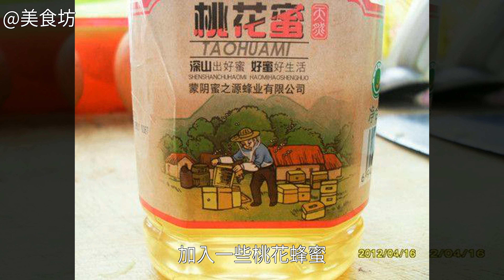黃瓜蘋果汁的家常做法黃瓜蘋果汁的做法 黃瓜蘋果汁怎麼做好吃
黃瓜蘋果汁的做法,黃瓜蘋果汁怎麼做好吃,黃瓜蘋果汁的家常做法黃瓜蘋果汁的做法 黃瓜蘋果汁的家常做法 黃瓜蘋果汁怎麼做好吃